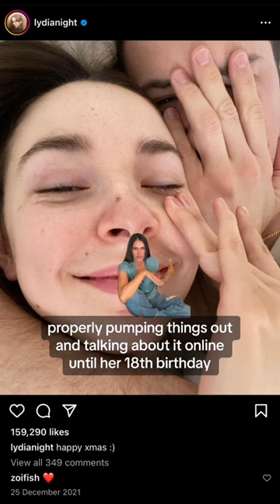Age gaps that don’t make the list 13 reasons why Dylan Minnette